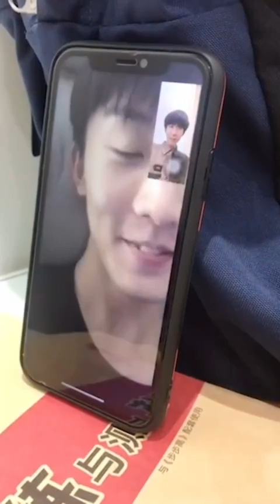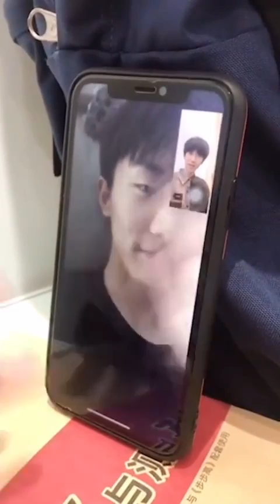【时代少年团-贺峻霖 𝑯𝒆 𝑱𝒖𝒏𝑳𝒊𝒏】20190917 微博更新 台风の开学日记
@TyphoonProject-贺峻霖 : 来了各位！我的开学日记😀@TyphoonProject-马嘉祺 ​​​